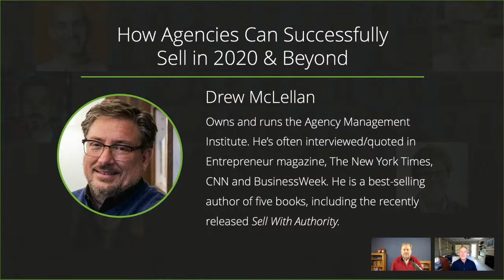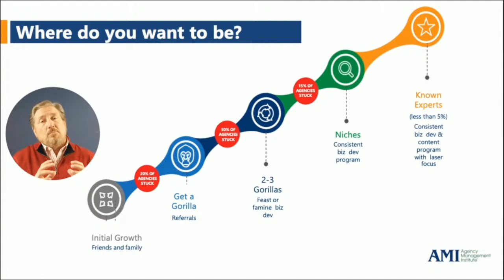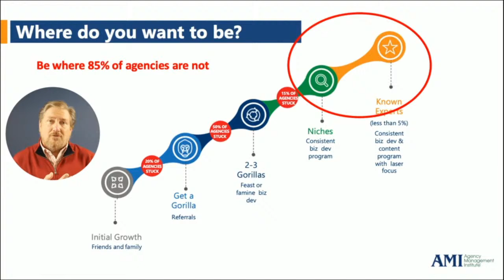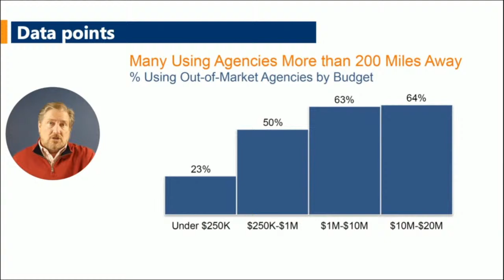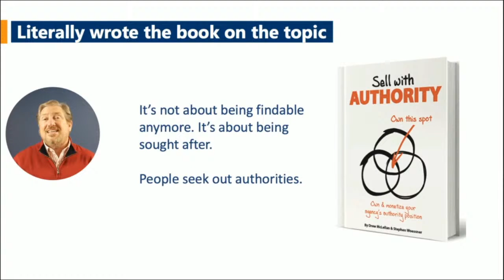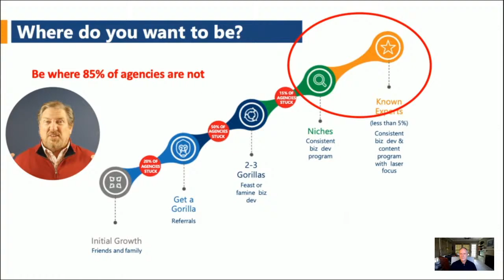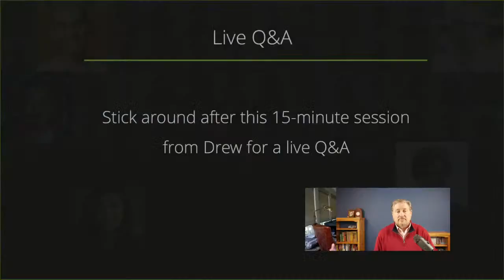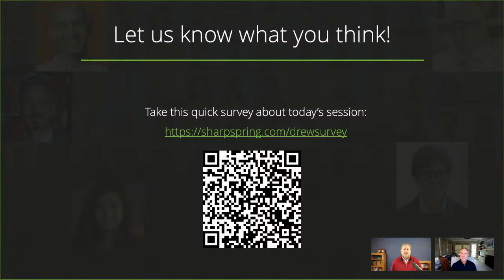Drew McLellan: How Agencies Can Successfully Sell in 2020 & Beyond hosted by SharpSpring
As part of the Agency Growth Series hosted by SharpSpring, Drew McLellan joins SharpSpring CMO Chip House for a livestream Q&A about how agencies can successfully sell in 2020 and beyond.